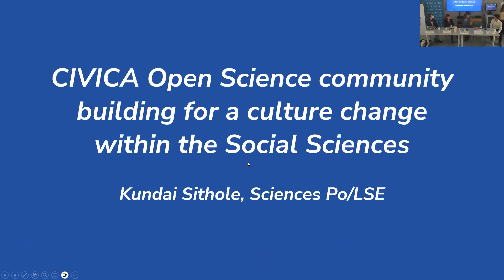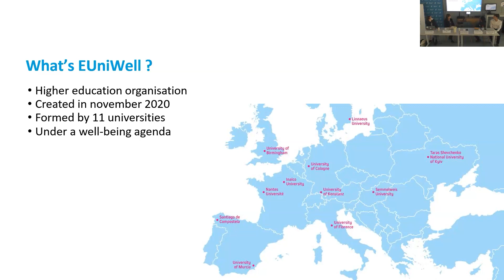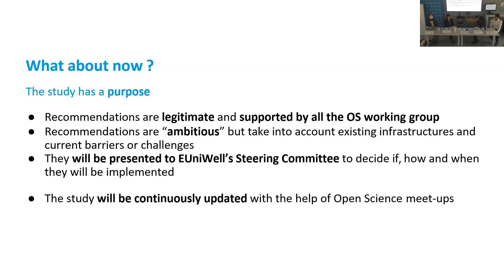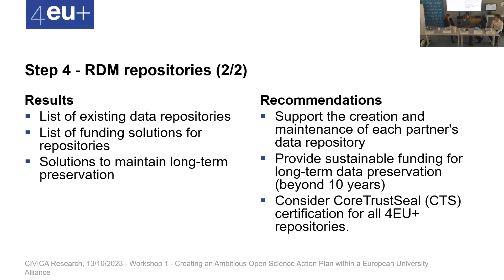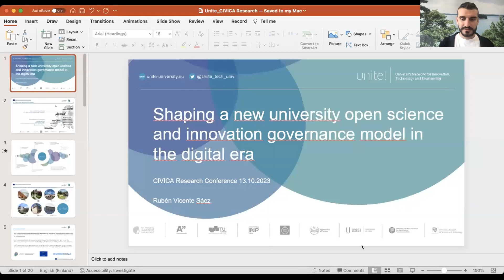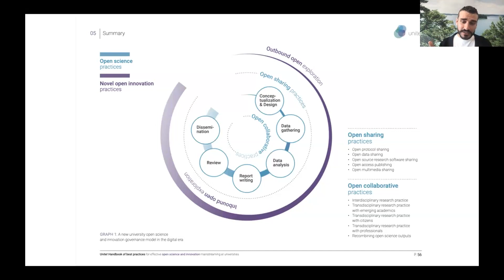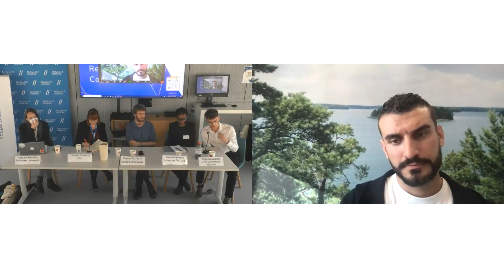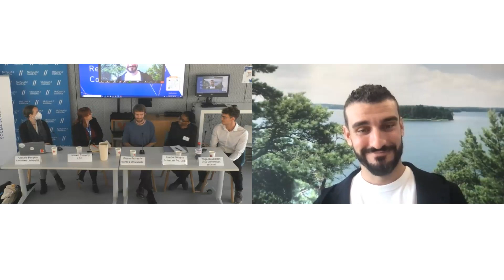Open Science within European University alliances - CIVICA Research Conference | 13 October 2023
The closing event for the CIVICA Research project shares the key outcomes and achievements over the last three years. The event brings together faculty and researchers from CIVICA's ten leading European universities in the social sciences: Bocconi University, CEU, EUI, Hertie School, IE University, SNSPA, Sciences Po, SGH Warsaw School of Economics, SSE, and LSE.

The second day of the conference includes workshops centred on key capacity building activities that have taken place throughout CIVICA Research, exploring what impact the project has made on fostering open social science, supporting professional networks and enhancing mobility opportunities.

Read more on the CIVICA Research hub: civica.eu/research